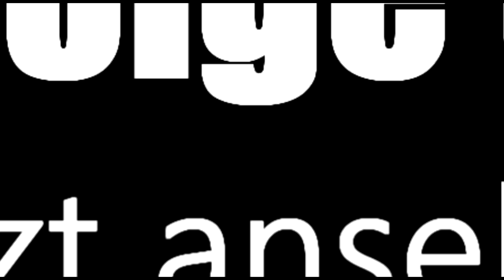[Folge 51] Garry's Mod DarkRP (Rollenspiel) | Walter White's Methlabor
▶ Das ist die Beschreibung für Folge 51 der DarkRP-Serie!

↠ Let's Play GarrysMod DarkRP  ↞

DarkRP ist ein Spielmodus, der von der Garry's Mod Community entwickelt wurde. Jeder Spieler versetzt sich in einen Beruf und spielt diesen nach.

Viel Spaß beim Zuschauen!

Hier gibt's immer die neusten Infos zu Videos, kannst dir Streams und mehr angucken.. ;)

SPIEL:
Wenn euch das Spiel gefällt,unterstützt doch den Entwickler indem ihr es kauft

Ich würde mich freuen,wenn ihr ein Abo oder ein Like dalassen würdet.
Verbesserungsvorschläge und Bemerkungen in die Kommentare ^^